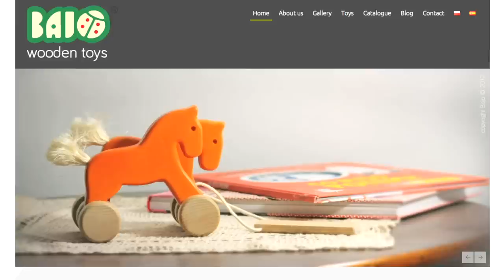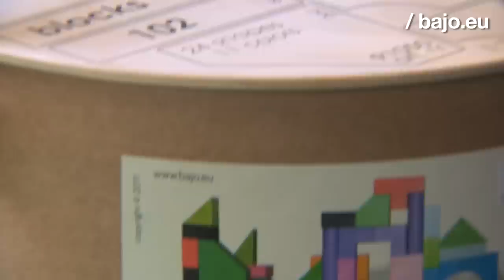.eu in Poland : Wooden toys from Bajo.eu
Exporting toys to China and 35 other countries around the world. It's not an easy feat to accomplish.

Hidden between the hills and forests of southern Poland, far removed from any motorway, city or industrial zone, we find - after some local directions - the place where Bajo.eu produces its ingeniously simple playful masterpieces.

We met with architect, philosopher and toy maker Wojciech and his wife Barbara, owners of the company.